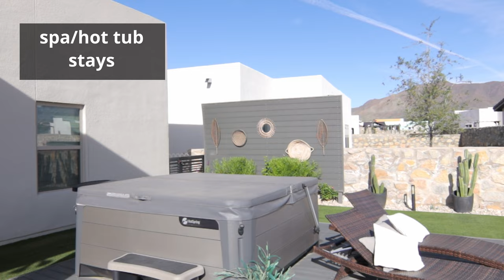Beautiful Modern Home in Cimarron Canyon for Sale | El Paso Texas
This contemporary masterpiece offers the perfect blend of luxury and functionality. With 4 bedrooms, 3 full bathrooms, and 12 ft ceilings, this spacious home spans 2,276 square feet and boasts high-quality craftsmanship.

European style Melamine cabinets, luxury plumbing fixtures and lighting, and expansive windows that allow an abundance of natural light create an atmosphere of modern elegance. Indulge in pure relaxation in your spa-like Master Bathroom, featuring a free-standing soaking tub and contemporary tile work. The master suite is a haven of tranquility, offering a serene escape after a long day's work. Step outside into the finished backyard and be captivated by the great views. The high-end hot tub beckons you to unwind and enjoy the soothing water.

For those who love to entertain, the top-of-the-line outdoor chef's kitchen is perfect for hosting memorable gatherings and creating culinary delights. The hot tub AND outdoor kitchen will convey, a $28k value! Don't miss your chance to view this home!

to learn more about buying, selling, and investing in El Paso Texas.

🏡 Planning a move to Texas? Or moving to the El Paso area? 🏡

🔥  We are a real estate group with eXp Realty in the El Paso, Texas Area. Whether you are buying or selling a home, it is our top priority to go above and beyond for you! If you are selling your home, we can sell your home for top dollar! If you are relocating to the El Paso area, we can help with all of your moving and home-buying tasks.

🌆  Join our Facebook group, “Tips for Buyers and Sellers in El Paso”

F A C E B O O K ➳ Peña El Paso Realty Group

I N S T A G R A M ➳ @penaelpaso OR @john_david_pena

TIKTOK ➳ @johnpenaelpasoa

P I N T E R E S T ➳ penaelpaso

L I N K E D I N ➳ Peña El Paso